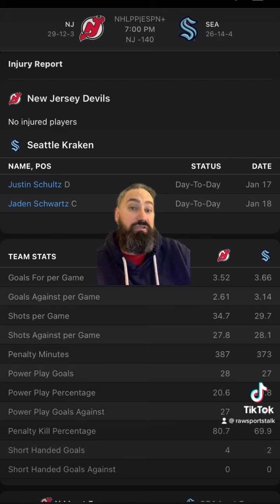Seattle Kraken VS New Jersey Devils 1/19 FREE NHL Sports Betting Info & My Pick/Prediction